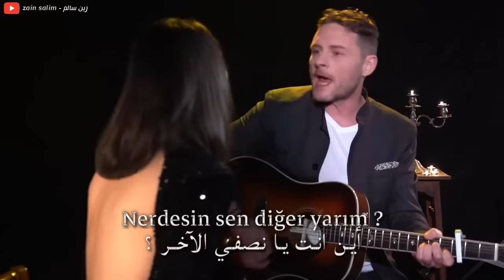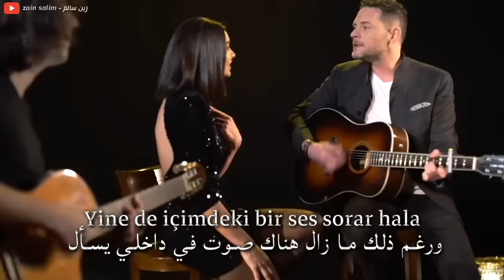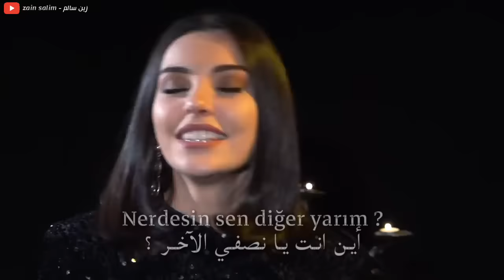اين انت يا نصفي الآخر 🍂! مترجمة للعربية Tuna Kiremitçi & Tuvana Türkay - Diğer Yarım